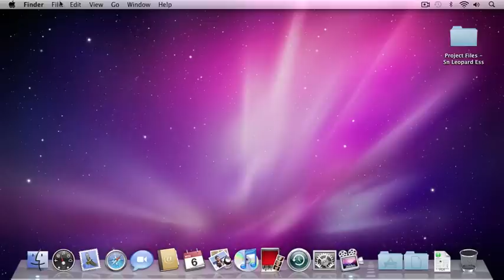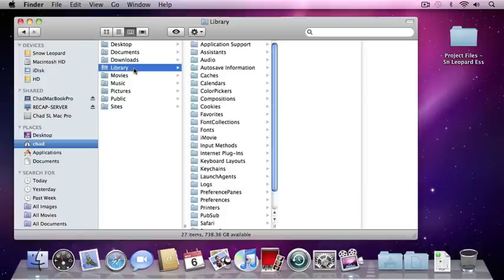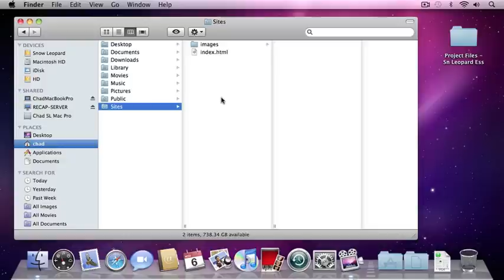Mac OS X Snow Leopard Tutorial -- Learn About The Home Folder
AGI Training instructor and Digital Classroom Books author Chad Chelius helps you understand the concept of the Home Folder in Snow Leopard